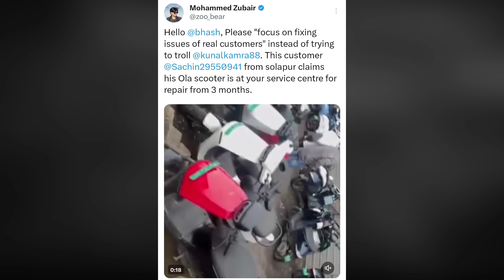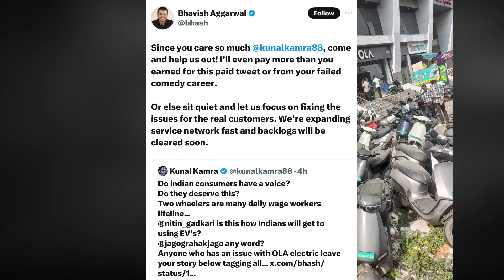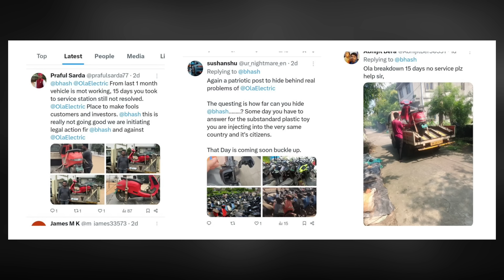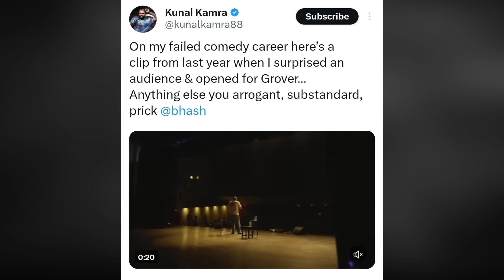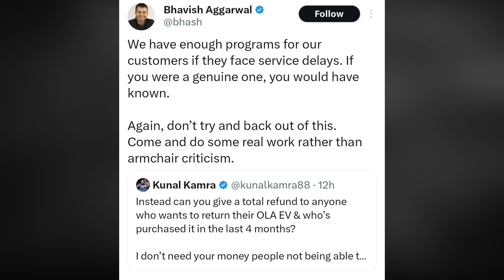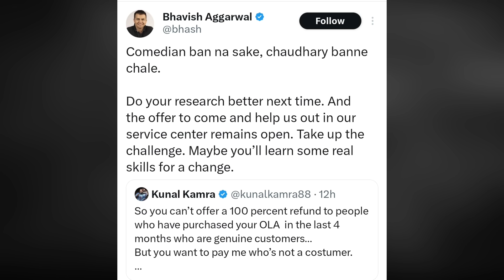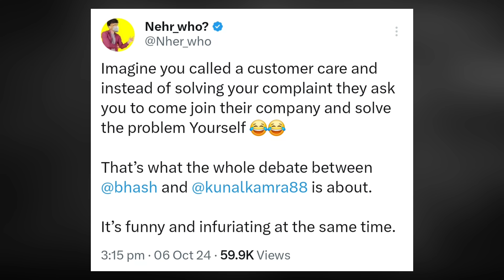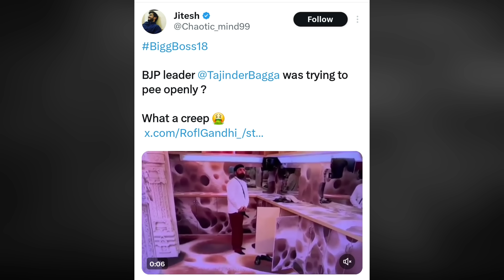Ola CEO | Kunal Kamra | Rajat Dalal | BJP Leader | Bigg Boss 18 | Salman Khan | Mr Reaction Wala